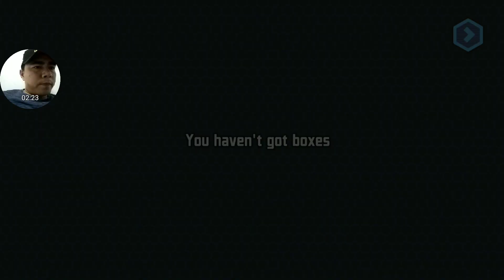Cyber Dino - A Futuristic Adventure Game